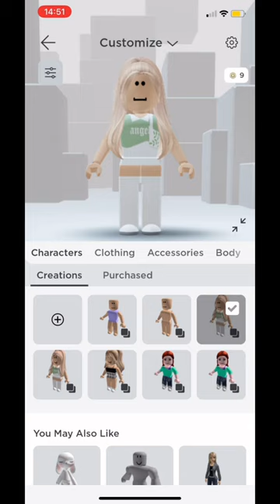How to change your Roblox default clothing colour